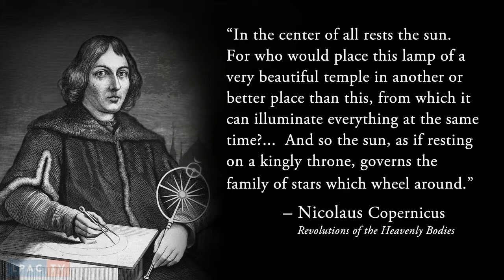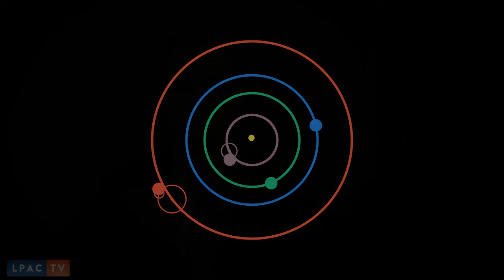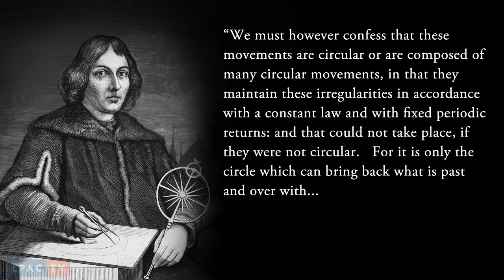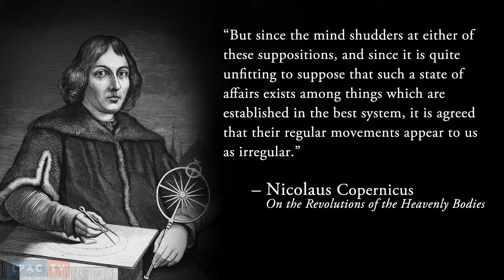Kepler’s New Astronomy: Copernicus's Hypothesis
You may have heard that Copernicus placed the Sun in the center of the planetary system.  He didn't.  And he was absolutely committed to all planetary motion being based on pure circles.